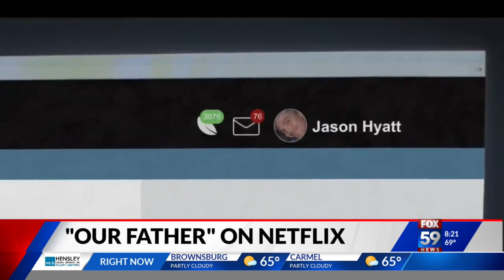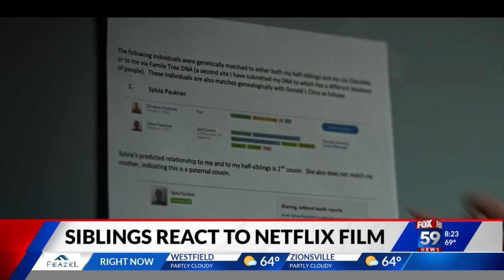Cline Siblings React to Documentary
Neflix recently debuted "Our Father," a true story about an Indiana Fertility Doctor that uses his own sperm without the women knowing. Many are shocked and upset over the lies and deception that took place right here in Central Indiana. Two of Donald Cline's biological children join us to talk about the documentary, their own story and what they want others to know.